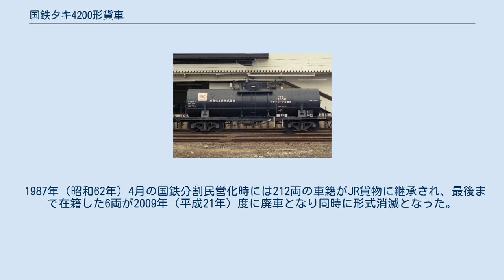国鉄タキ4200形貨車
この内コタキ4203はタキ4100形初代（コタキ4100）からの、コタキ14298、コタキ14299、コタキ24234、コタキ24235、コタキ24245 - コタキ24248は、タキ6900形（タキ6920、タキ6923、タキ6924、タキ6928 - タキ6932）からの改造編入車である。
 本形式の他にカセイソーダ液を専用種別とする貨車は、タキ2600形、タキ2800形等実に29形式が存在した。
 1979年（昭和54年）10月より化成品分類番号「侵81」（侵食性の物質、腐食性物質、危険性度合2（中））が標記された。
 ドーム付き直円筒型のタンク体は、普通鋼（一般構造用圧延鋼材、SS41現在のSS400）製で断熱材を巻き、キセ（外板）を装備している。
荷役方式はタンク上部のマンホール又は液出入管からの上入れ、液出管と空気管使用による上出し方式であり、両管はS字管を装備している。
その後本形式より6両の車が種車となりタキ4950形（コタキ4233 - コタキ4236→コタキ4950 - コタキ4953）、タキ5100形（コタキ4200→コタキ5103）、タキ5150形（コタキ4203→コタキ5150）へ改造された。
 車体色は黒色、寸法関係は全長は10,800mm、全幅は2,400mm、全高は3,852mm、台車中心間距離は6,700mm、実容積は23.4m3 - 24.3m3、自重は17.3t - 19.4t、換算両数は積車5.5、空車1.8であり、台車はベッテンドルフ式のTR41C、TR41D、TR41E-13である。
 1987年（昭和62年）4月の国鉄分割民営化時には212両の車籍がJR貨物に継承され、最後まで在籍した6両が2009年（平成21年）度に廃車となり同時に形式消滅となった。